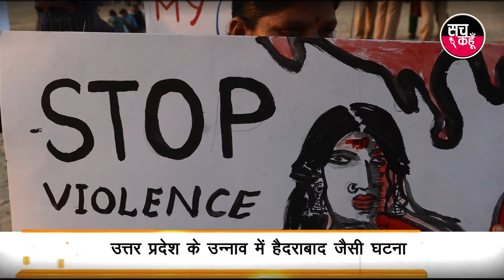उत्तर प्रदेश के उन्नाव में हैदराबाद जैसी घटना | 5-12-2019 | SACH KAHOON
उत्तर प्रदेश के उन्नाव में हैदराबाद जैसी घटना